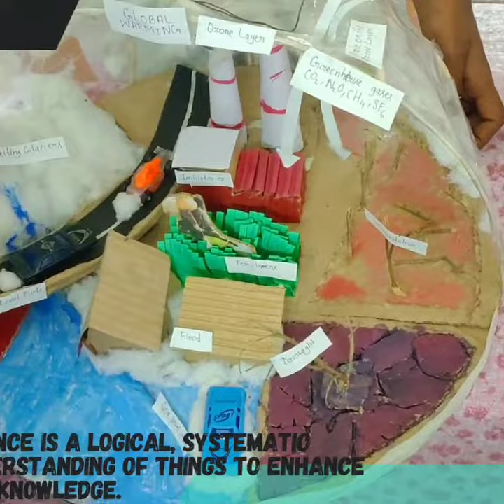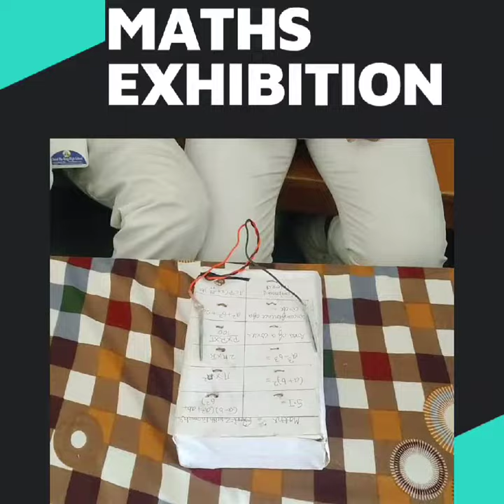Christ the King high school natunwa maharajganj art,math, language,and science exhibition